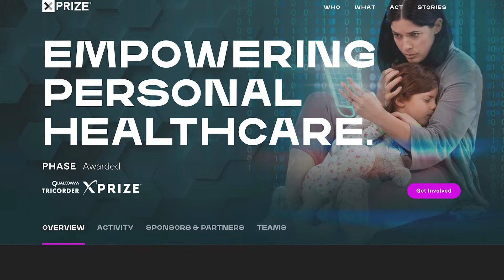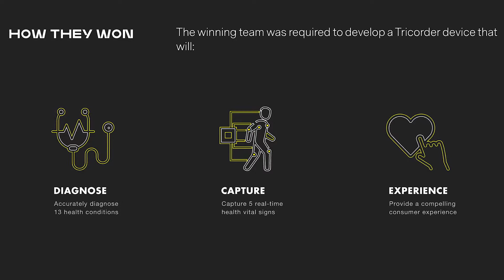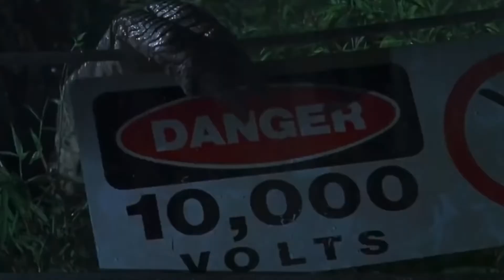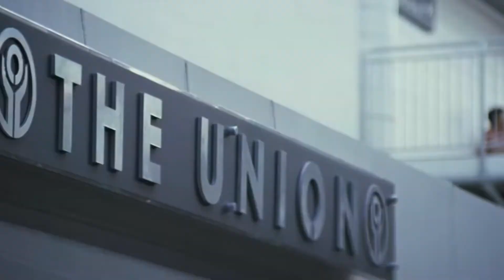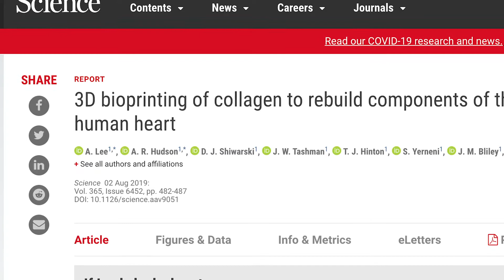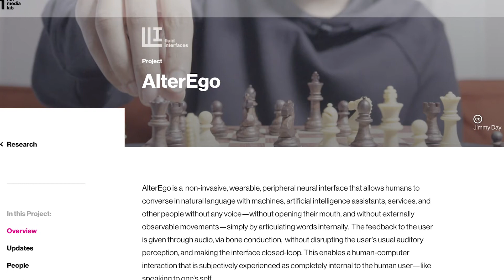5 Science Fiction Ideen die wahr wurden!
Heute zeigen wir euch 5 Technologien der Zukunft die bereits existieren!